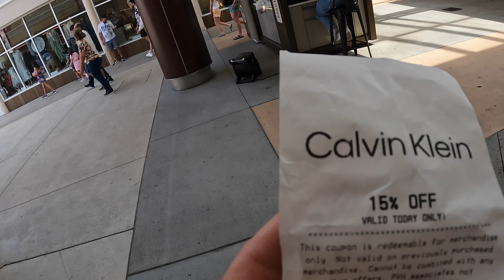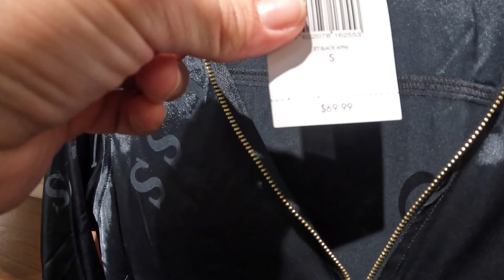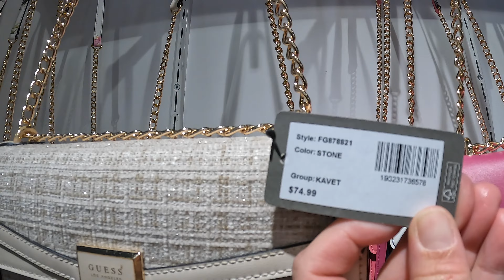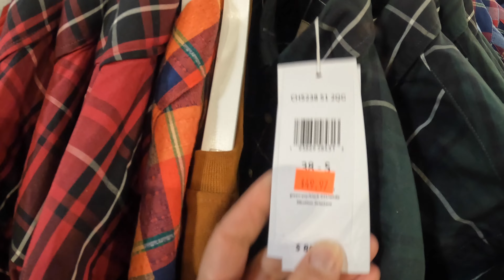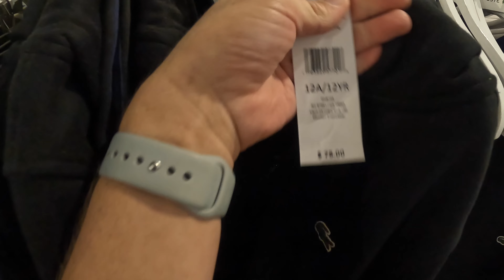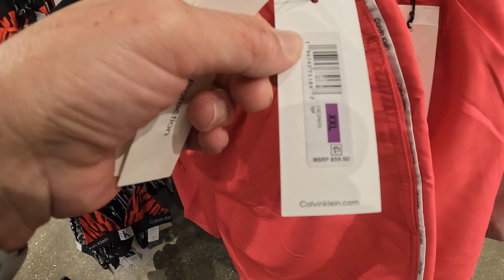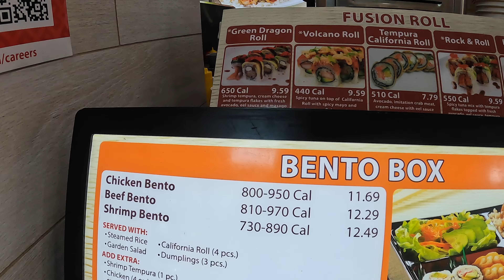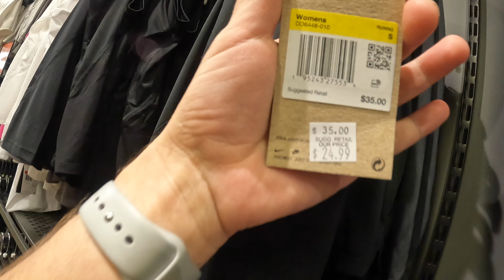Compras em Orlando no Outlet premium da Vineland e dicas para ter desconto!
Neste vídeo eu tentei passar para vocês como é um Outlet aqui em Orlando-EUA, dicas de segurança, como ter desconto, e mostrando os valores de alguns produtos nas lojas: Tommy Hilfiger, Gues, Lacoste, Calvin Klein, Nike e Gap.

Se você gostar não deixe de compartilhar!!! :)

Me acompanhem no instagram @viajandocommargane

 Acessórios para facilitar a sua viagem: Meu Kit de Viagem
 Aluguel de carros em Orlando – EUA: Home Route66 - Route66 Rental Car
Utilize o código promocional: viajandocommmargane